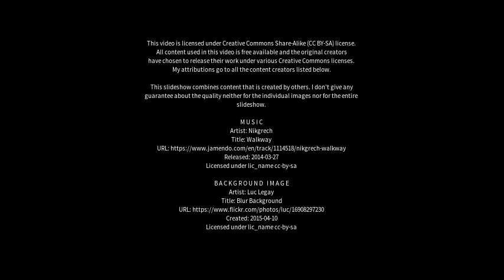Best places to visit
Best places to visit - Woy Woy Bay (Australia) Best places to visit - Slideshows from all over the world - City trips, nature pictures, etc.